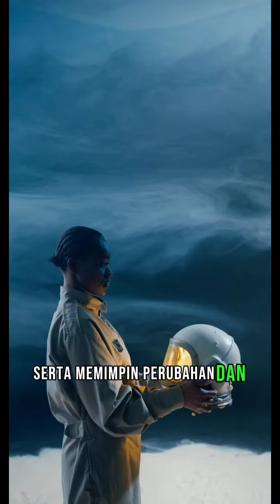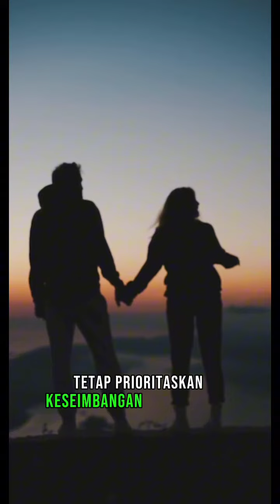10 Hal Yang Wajib Kamu Ketahui Sebelum Usia 24 Tahun Terbaru 2024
10 Hal Yang Wajib Kamu Ketahui Sebelum Usia 24 Tahun Terbaru 2024

Di setiap video Channel ini, kami membawa Anda ke dunia pengetahuan yang mendalam tentang hal-hal yang perlu Anda ketahui sebelum melakukan berbagai aktivitas, pergi ke tempat tertentu, atau membuat keputusan penting dalam hidup Anda. Apakah Anda merencanakan liburan, mengeksplorasi hobi baru, atau hanya mencari informasi berguna untuk meningkatkan kualitas hidup Anda, Anda berada di tempat yang tepat.

Dari tips persiapan sebelum bepergian ke tujuan eksotis hingga penjelasan tentang aktivitas tertentu yang membutuhkan pemahaman mendalam sebelum dilakukan, kami menyajikan konten-konten yang informatif dan bermanfaat untuk mempersiapkan Anda dengan baik. Kami menyadari bahwa keputusan dan persiapan yang baik dapat membuat perbedaan besar dalam pengalaman hidup Anda, dan itulah mengapa kami hadir untuk membantu Anda memahami segala hal yang perlu Anda ketahui sebelumnya.